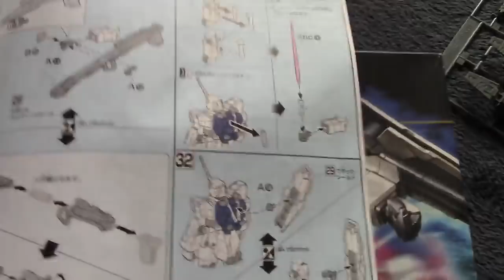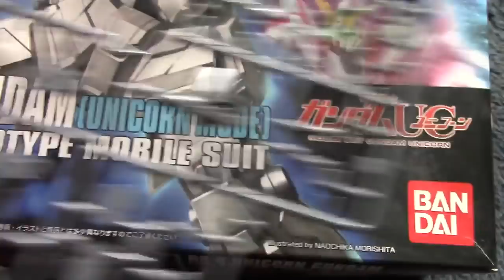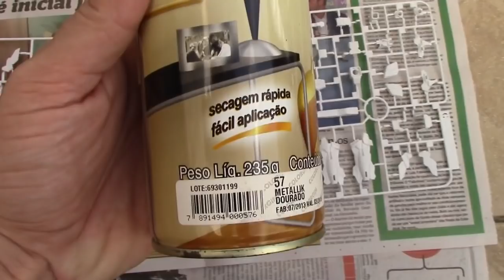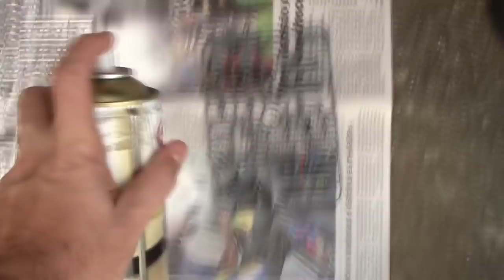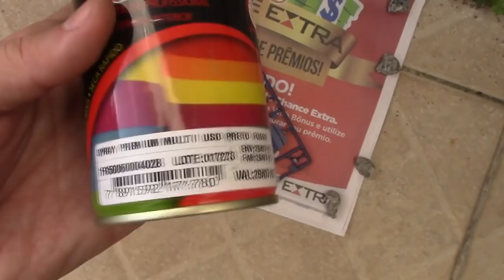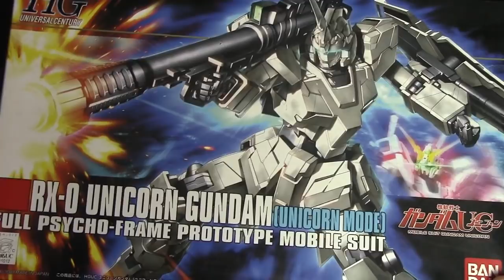CAPSVLOG - HOBBY PARA ADULTOS É DESPERDICIO?!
Ter um Hobby. Necessário ou perda de tempo?

Araujo e Jorge estão prontos para apresentar o mundo e a historia do universo gamer como ninguem mais faz. de Fã para Fã, sem enrolação.

Todo sábado um novo Review, jogos novos, antigos e indies. Todo Mês 2 CAPSVLOG falando com você sobre qualquer assunto (literalmente). Fora os CAPSLOOK apresentando jogos ainda em analise de uma forma mais completa e detalhada.

Se torne um amigo do canal e ajude o Canal CAPSLOCK a chegar mais longe!